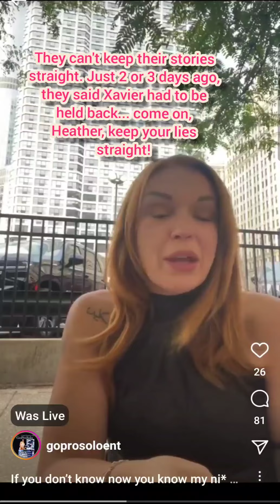A few bucks, and now she's classy!!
Crazy how just the other day she was screaming on church steps how horrible life is, but Xavier's dad sends them money supposedly for her daughters birthday and Heather magically turns into a classy, calm, loving mother! Thankfully, we all see through her BS and know this won't last long! How long til she's freaking out again!?